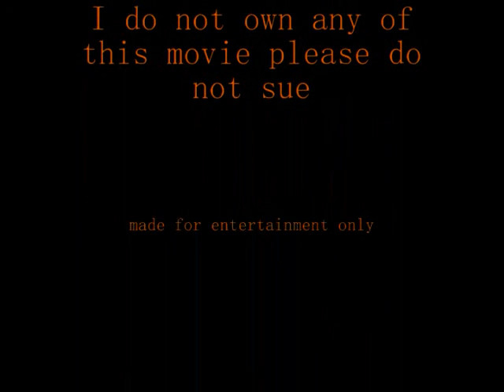scenes from farewell to harry pt 2.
some more scenes of joe flanigan in farewell to harry enjoy

made for entertainment only